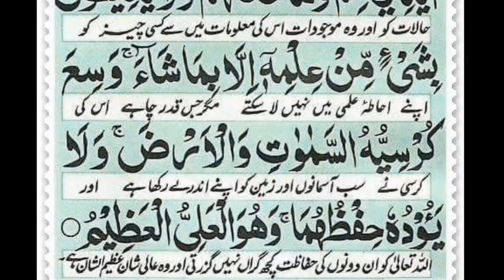Ayat Ul Kursi || 3 Times || Daily Recitationآیت الکرسی ( تین مرتبہ) روزانہ تلاوت